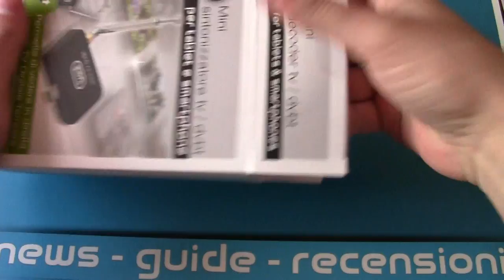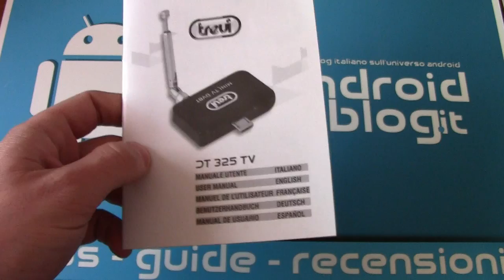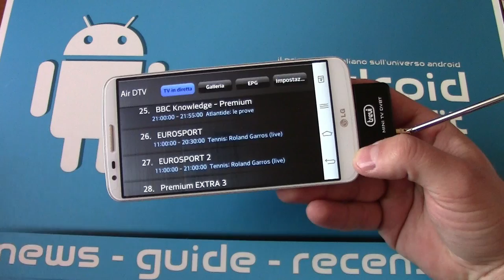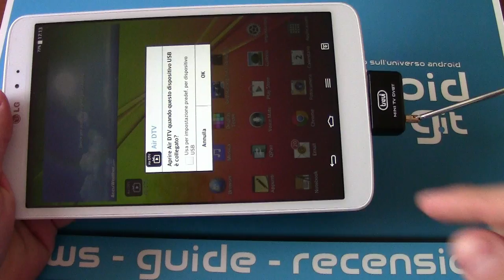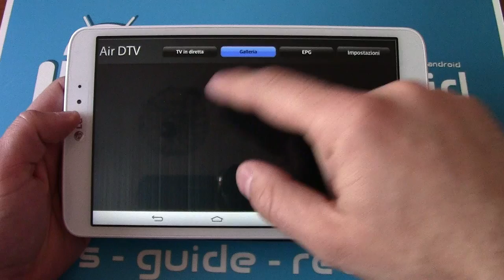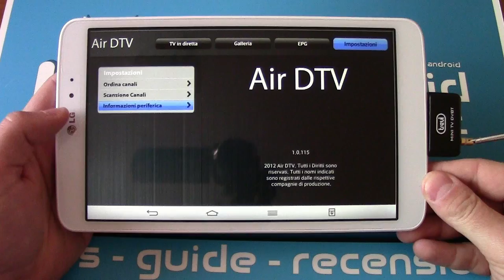Trevi Mini sintonizzatore TV - Recensione by Androidblog.it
Trevi Mini TV permette di seguire i programmi del digitale terrestre sul nostro smartphone o tablet senza bisogna di connessione dati. Vediamo come fuziona LEGGI TUTTO.